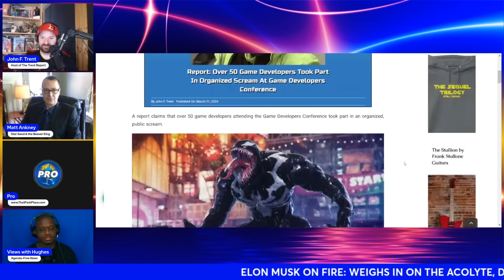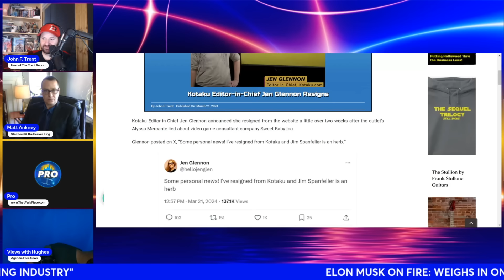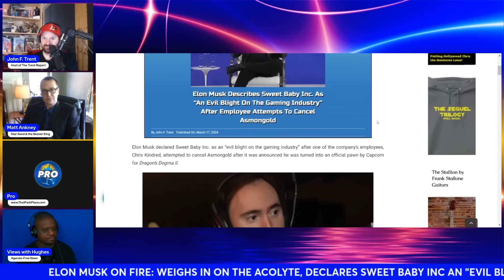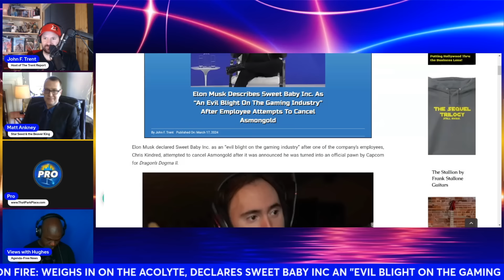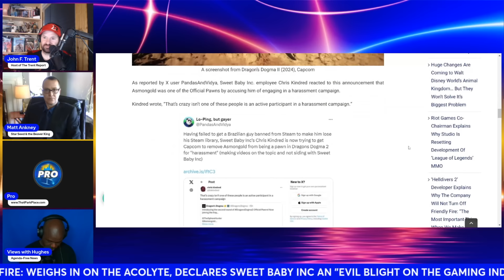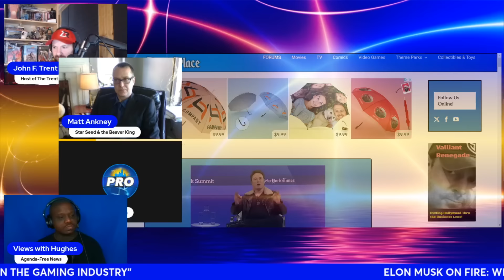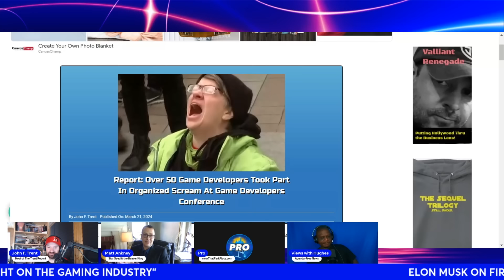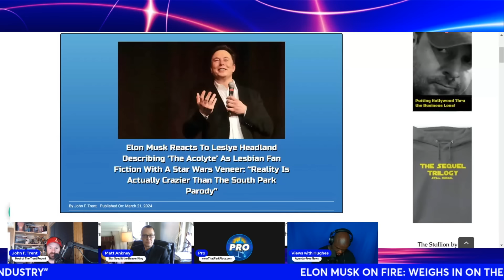Woke on the Ropes: Elon Musk CALLS OUT Sweet Baby and Star Wars as Devs Gather for In-Sync Scream!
Starring Ron of @ViewswithHughes, Ozark Matt and @TheTrentReport

Produced by @EverythingWokeAbout